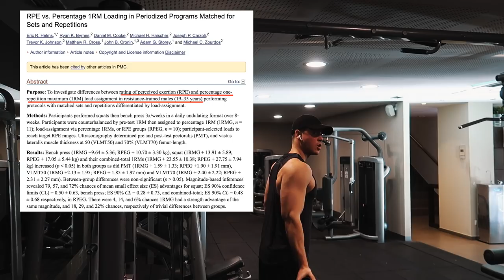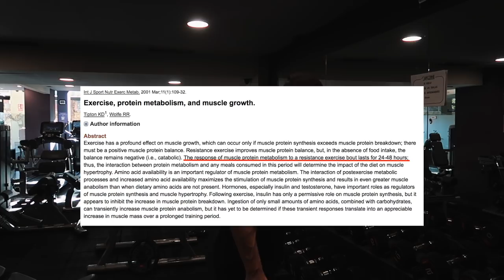IL MIO SPLIT ATTUALE